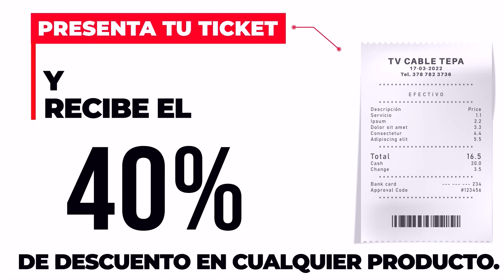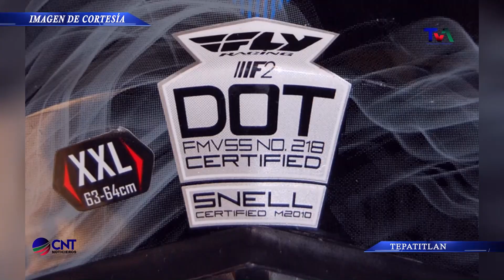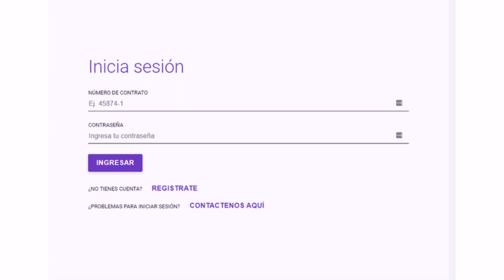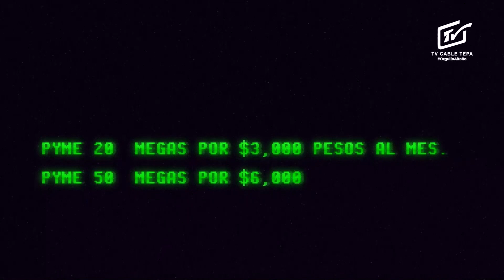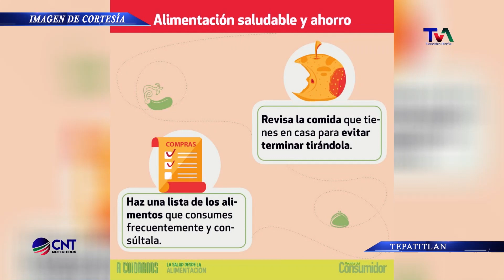CNT NOTICIERO 8 DE DICIEMBRE DE 2022